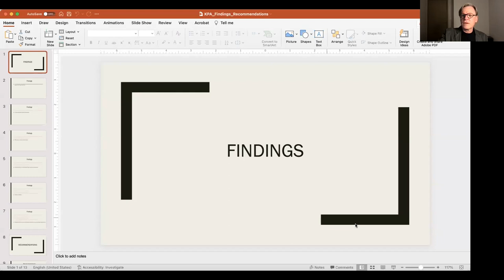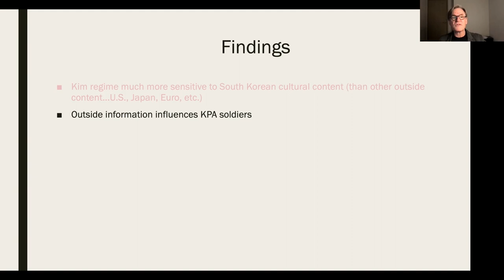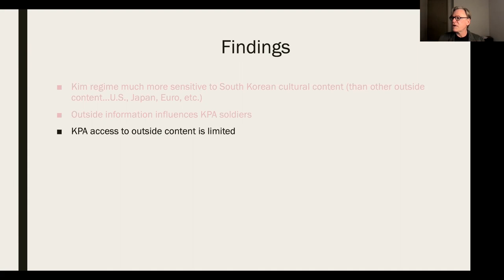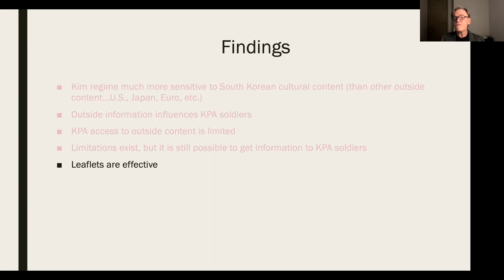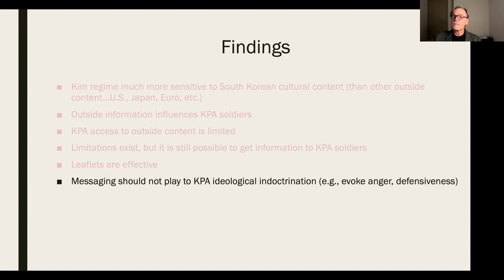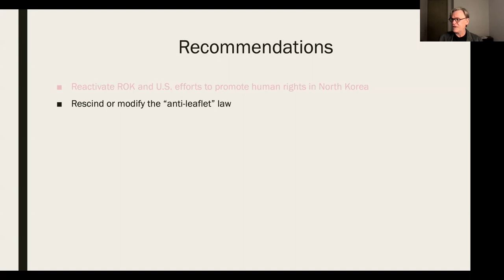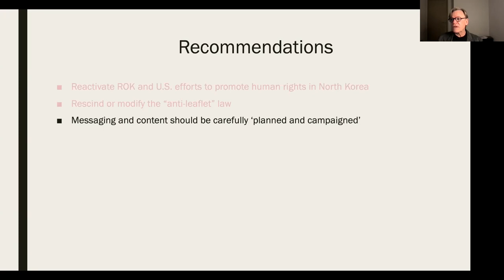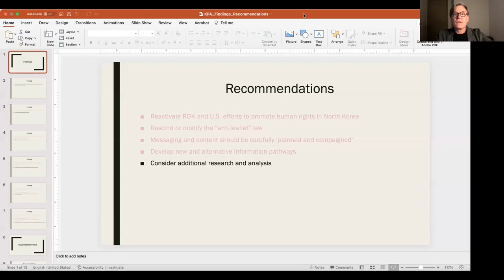Army of the Indoctrinated: The Suryong, the Soldier, and Information in the KPA (George Hutchinson)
New HRNK report highlights the transmission of official information along the (North) Korean People's Army (KPA)'s chain of command as well as the surreptitious consumption of information from the outside world.